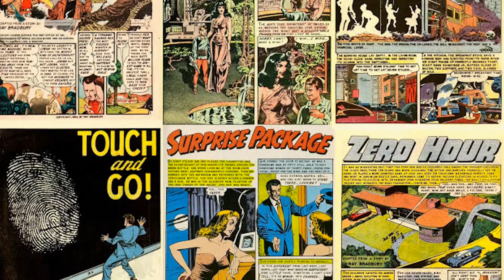Darkest Jack talks with Captured Aural Phantasy at ScareLA 2013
A TERROR-ific interview from our deadly trip to the con to DIE for, ScareLA! Here Darkest Jack talks with Ben Dickow of Captured Aural Phantasy Theater! Get all the gory details on this FANG-tatsic live, or rather UNdead, experience!